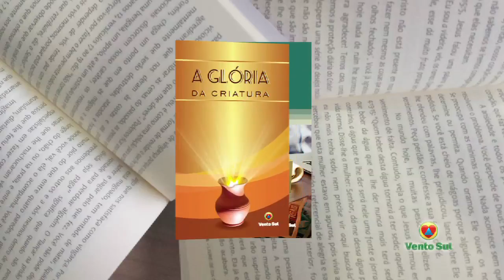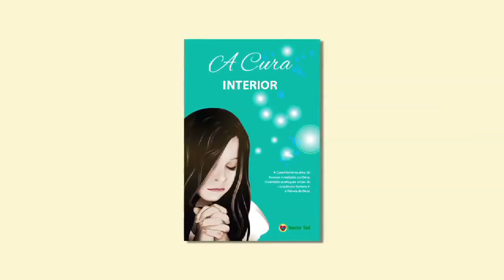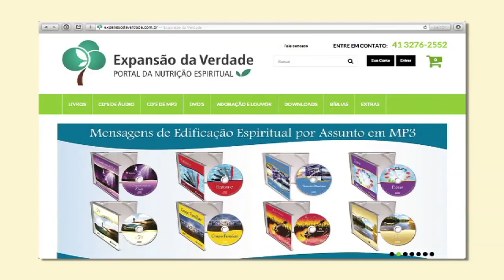DE BEM COM O PÃO - Marlon Volz - Bloco 01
Assista o programa DE BEM COM O PÃO toda sexta-feira às 22h na TV Menorah,